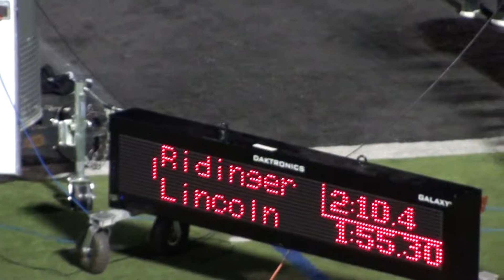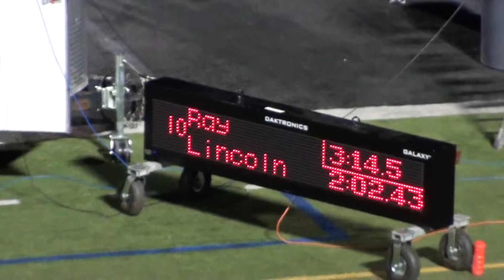2015 MHS Track - Mason Inv - Boys 800m - 00056.MTS